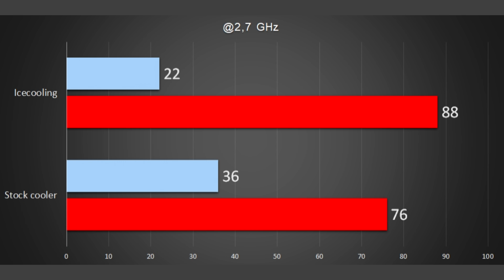Icecooling : Je Refroidis mon PC avec des Glaçons !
Aujourd'hui, je vous montre comment j'ai "essayé" de refroidir un PC avec des glaçons, les même que ceux que l'on utilise l'été pour refroidir les boissons.

Il s'agit, bien entendu, d'une solution totalement inutilisable au quotidien pour des raisons assez ... évidentes !